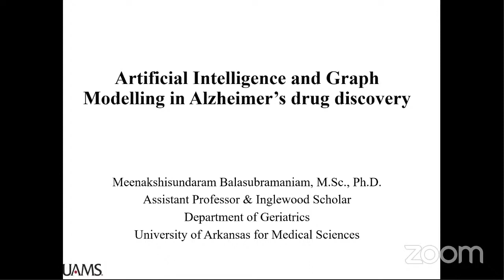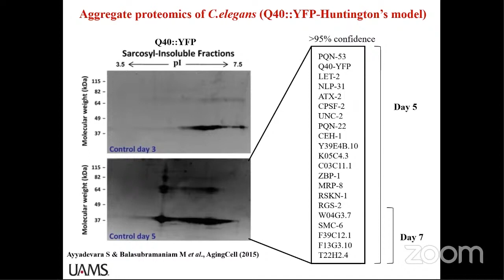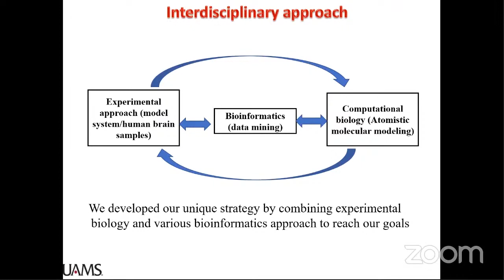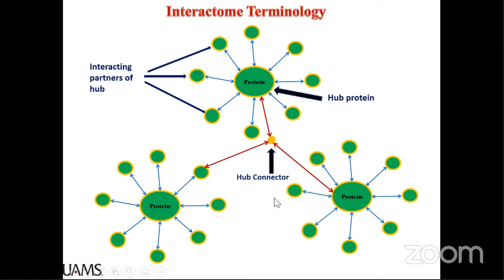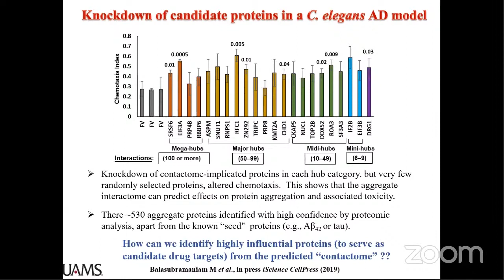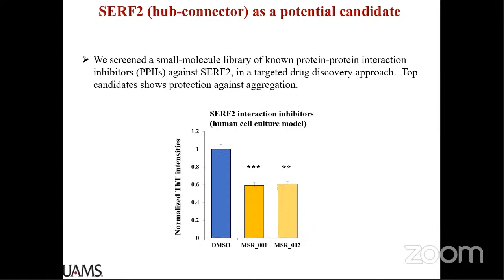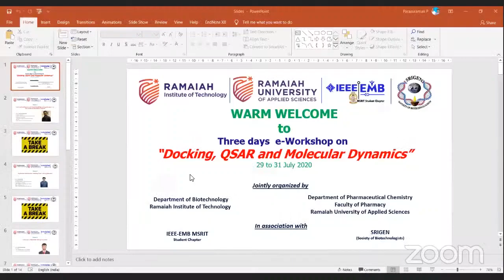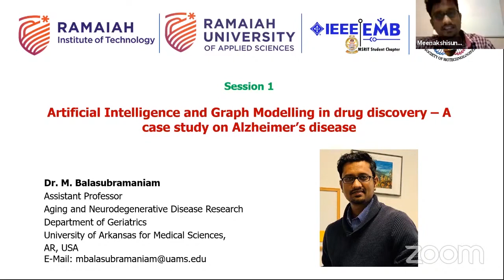Artificial Intelligence and Graph Modelling in drug discovery – A case study on Alzheimer’s disease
Session 1:  “Artificial Intelligence and Graph Modelling in drug discovery – A case study on Alzheimer’s disease” by Dr. Meenakshisundaram Balasubramaniam, Assistant Professor, Aging and Neurodegenerative Disease Research Department of Geriatrics, University of Arkansas for Medical Sciences, AR, USA.

Speakers Presentation slides can be viewed by using the given

Department of Biotechnology of Ramaiah Institute of Technology along with Department of Pharmaceutical Chemistry of Faculty of Pharmacy, Ramaiah University of Applied Sciences, Bangalore, Karnataka, India has jointly organized a three-days International e-workshop on “Docking, QSAR and Molecular dynamics” in association with IEEE-EMB MSRIT student chapter and SRIGEN (Society of Biotechnologists) from 29th to 31st July 2020.